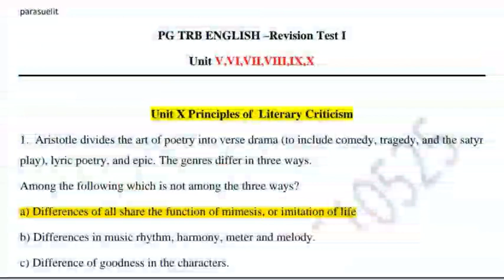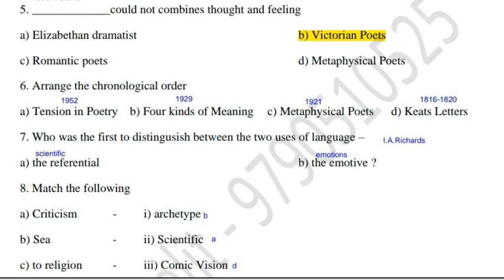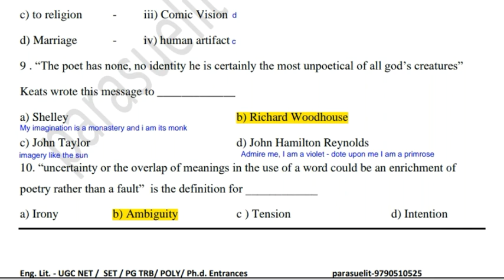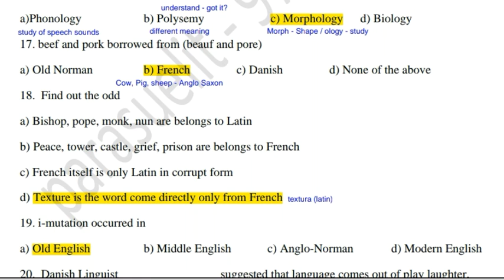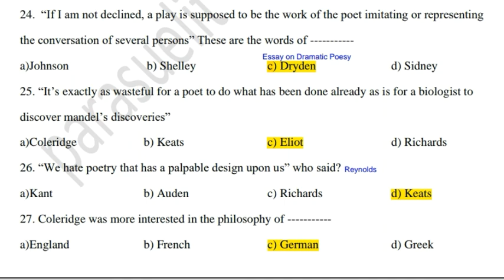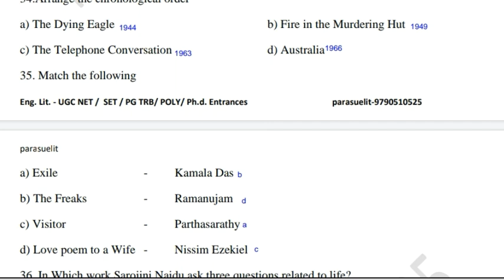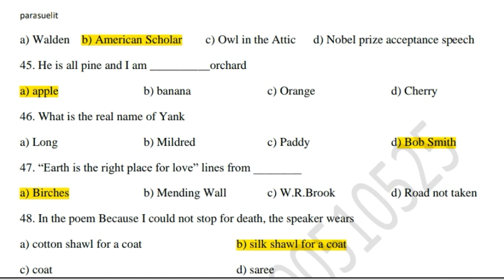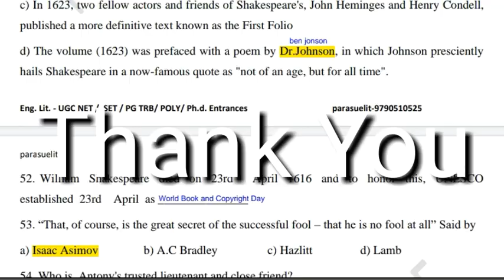PG TRB ENGLISH | Revision Test I | Unit V - X | Answer Key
pgtrb#pgtrbenglish#pgtrbenglishtest#pgtrbrevision#pgtrbenglishcriticism#approachestoliterature#pgtrbenglishallunits#

In Revision Test Question paper, question no: 41. Answer is Larine Sahib.